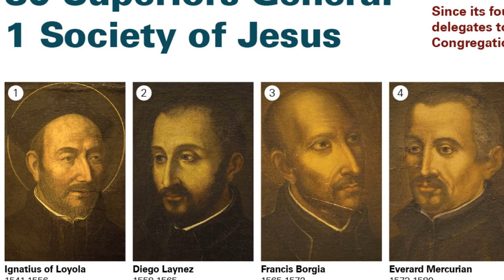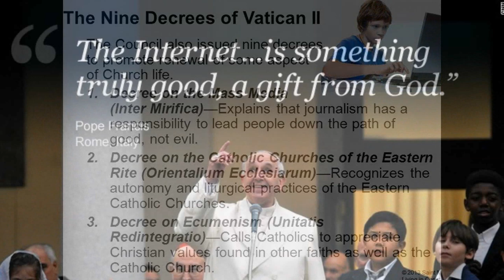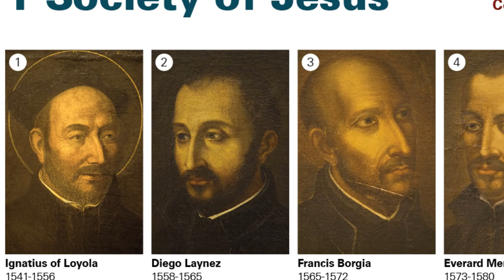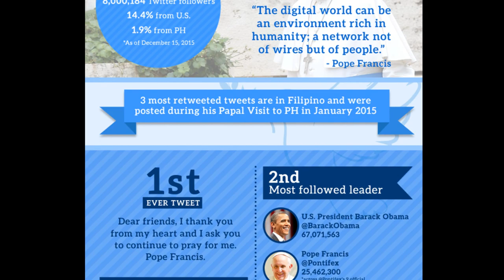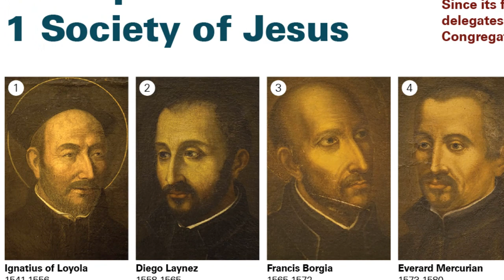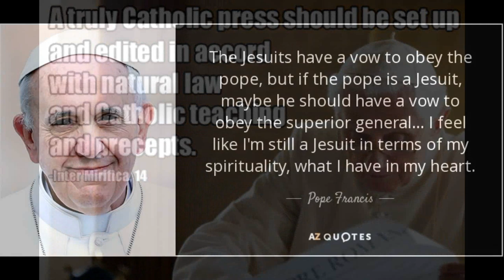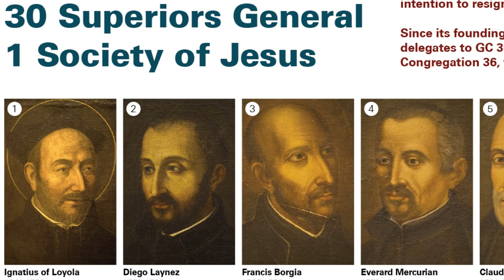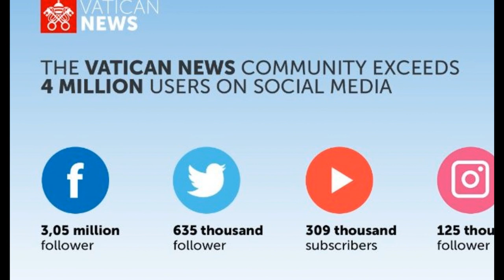THE HIDDEN HAND BEHIND SOCIAL MEDIA CENSORSHIP PLANNED SINCE THE 1950's (2020)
In 2017 social media began to censor online content and the creators that upload to You Tube. It started with ADpocalypse were the advertisers on the biggest video upload site in the world began to dictate which content was suitable for monetization. Millions of content creators had their channels destroyed by this fascist agenda, which was of course a complete farce, demonstrated by the fact the very same advertisers put their adverts on much more questionable content on live television broadcasts & here on you tube itself. It was clear this was all about silencing those who don't toe "the party" line. Those who speak out against evil and those who value traditional human morals are blacklisted and their video's are buried by the algorithm, or demonetized  or just plain blocked from uploading or like my own channel, terminated out right and flagged by agents who don't like what you say.

Why has the happened? This video reveals the reasons why social media censorship is taking place and who is behind it.

NOT SPOKEN ABOUT IN THIS VIDEO BUT I WANT TO DRAW YOUR ATTENTION TO THIS ALSO

A further document, Aetatis Novae, was published in 1992. In 2005, John Paul II wrote his final apostolic letter, The Rapid Development, on the topic of social communications.

In his message "The Priest and Pastoral Ministry in a Digital World: New Media at the Service of the Word" to priests for the 44th World Communications Day (16 May 2010), Pope Benedict XVI called for them to become digital citizens and engage with the information society, saying, "Priests stand at the threshold of a new era: as new technologies create deeper forms of relationship across greater distances, they are called to respond pastorally by putting the media ever more effectively at the service of the Word. Who better than a priest, as a man of God, can develop and put into practice, by his competence in current digital technology, a pastoral outreach capable of making God concretely present in today’s world and presenting the religious wisdom of the past as a treasure which can inspire our efforts to live in the present with dignity while building a better future?"